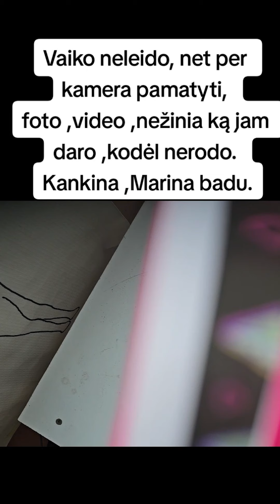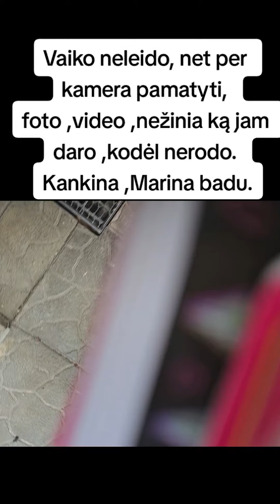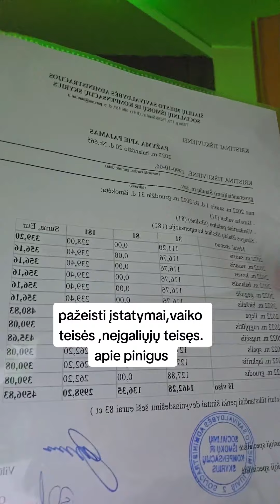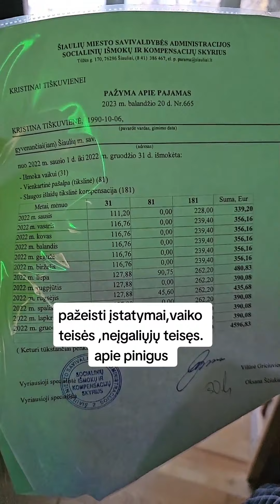Atimti Vaikai Nes Mama Dare Live Transliacija